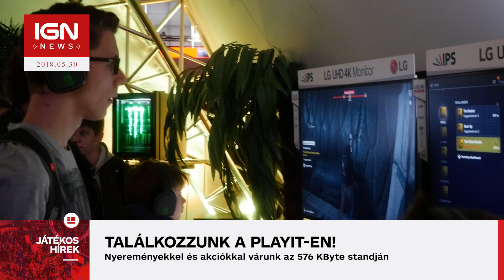Találkozzunk a PlayIT-n! - IGN News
2018. június 2-án (szombat) rendezik meg a következő PlayIT Show-t a Hungexpón, amin ismételten rengeteg érdekesség és színes program vár minden érdeklődőt.